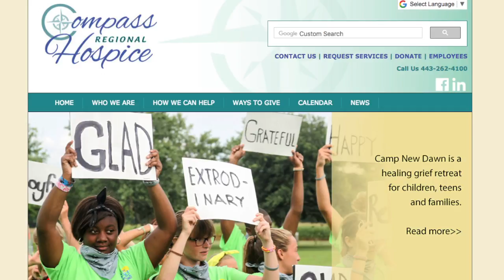Compass Regional Hospice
So much is going on at Compass Regional Hospice. They are expanding, developing new programs, and looking for volunteers to help spread community healing through the region.